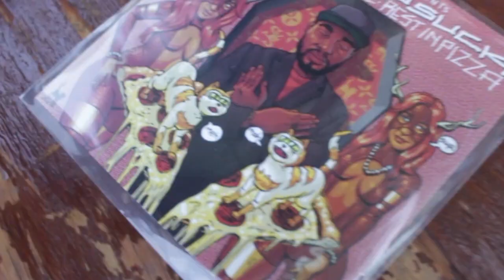ShowYouSuck @Logan Square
On June 30th 2013 Local Chicago Rapper Showyousuck performed at Logan Square. I personally took a liking to SYS's unique edgy style. If I were to describe him in one word it would definately be Unique.